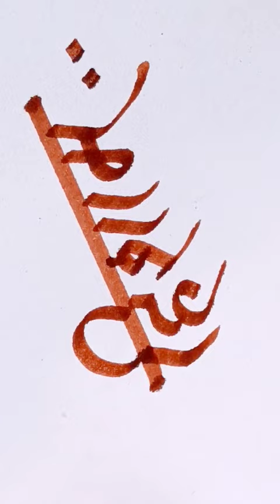hisham painting india viral world sachinkumavat youtubeshorts art